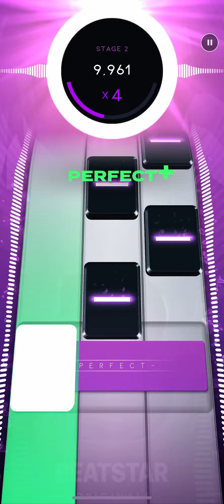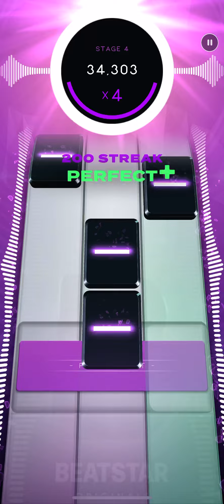Graveyard Groove - Beatstar Originals // Diamond Perfect Gameplay //